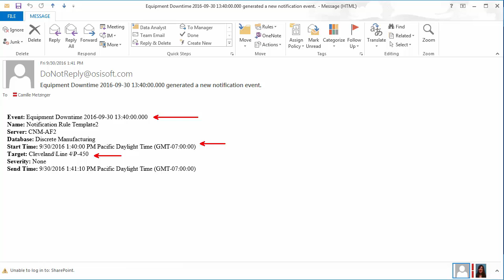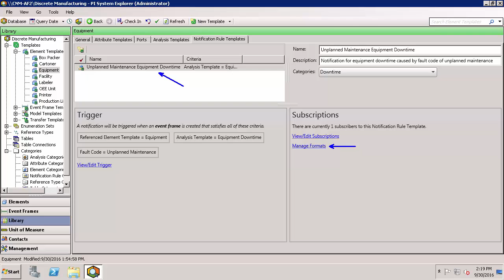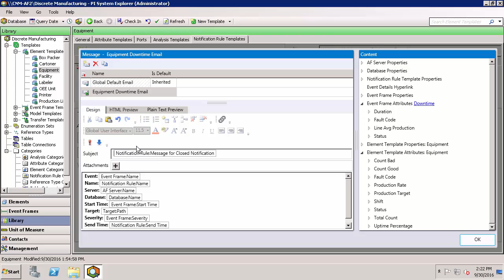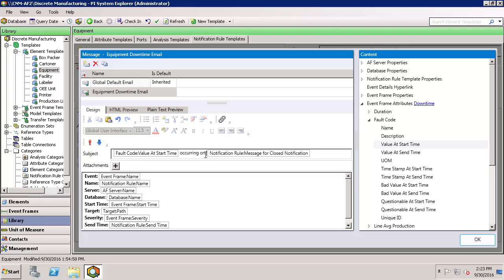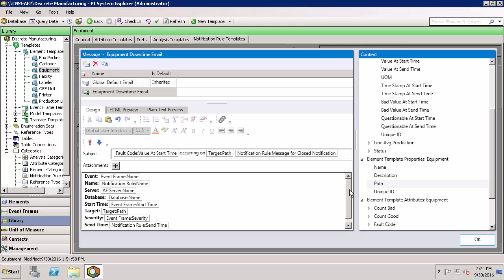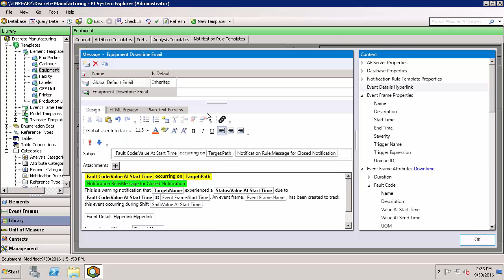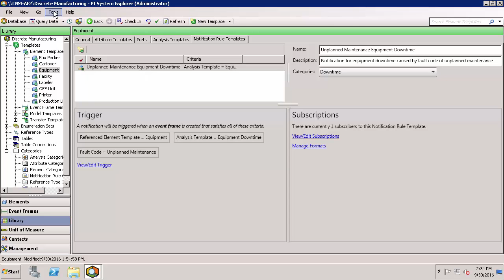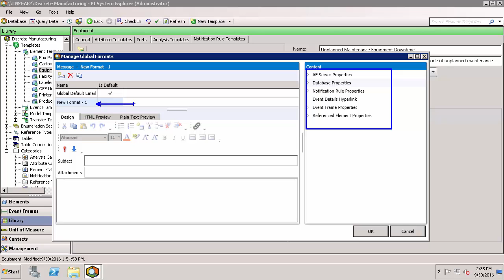OSIsoft: How to Customize Notifications Message Content & Format [2016 R2]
Customize the message content and format for your notifications. You can add information from the asset, event frame, server, notification and more. You can also create global formats to use.

[00:31] Review notification email generated using the Global Default Email format
[00:50] Identify needed customization
[01:18] Example of customized notification email
[01:33] Open PI System Explorer
[01:41] Navigate to a notification rule previously configured
[01:47] Select manage formats under Subscriptions.
[02:09] Copy existing format and rename or create a new format
[02:47] Choose from the available content and drag and drop into template.
[05:26] Add Notification Rule: Message for Closed Notification
[07:06] Add event details hyperlink
[07:28] Format the text for emphasis
[08:39] Change subscribers configuration under view/edit subscriptions.
[09:31] To modify or create a new global format Use Tools, Global Format